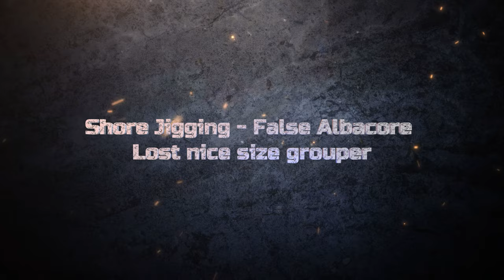Shore jigging - Little tunny - picnic, nature, homemade products...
Finally after few months without any action I managed to catch one little tunny and I had a huge grouper on my rod but unfortunately due to damage on rocks my leader broke! Me and my father had a great time in nature near the sea tasting some homemade products.. I hope you will enjoy new video!